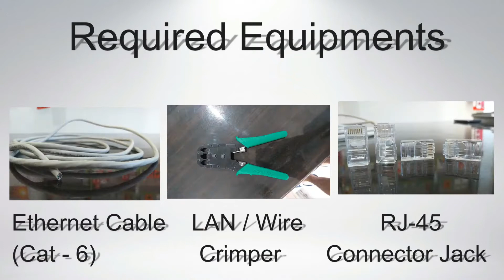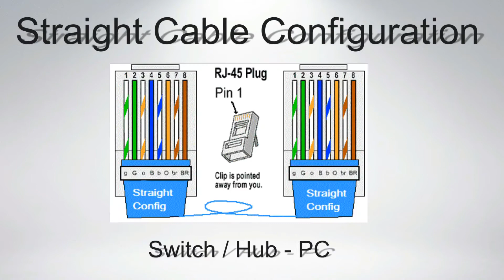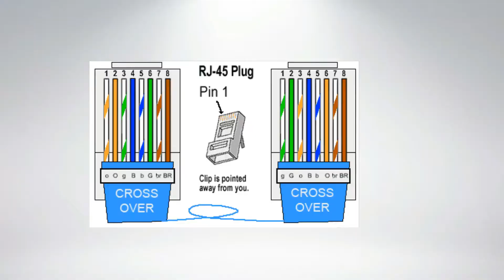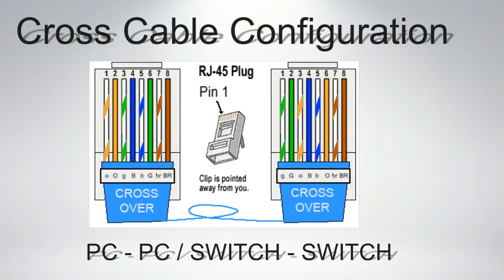Learn LAN Cable Connection in 5 minutes.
This video tutorial is to show you guys, how you can connect/create lan cable as per your need.
To create network between two similar processing nodes like PC - PC or Different processing nodes like Switch - PC, we use Cross-over Configuration & Straight Through Configuration.
Find more Details on The Video.